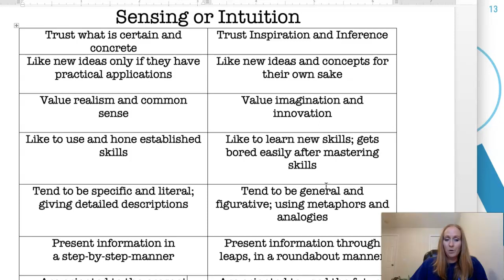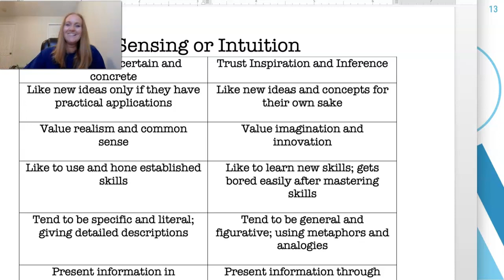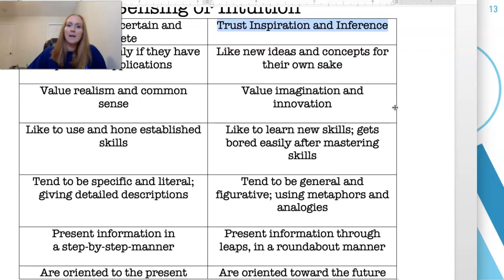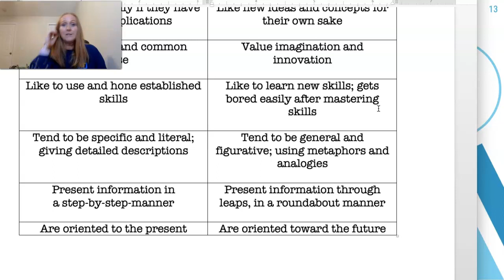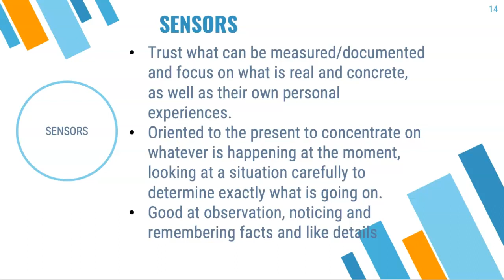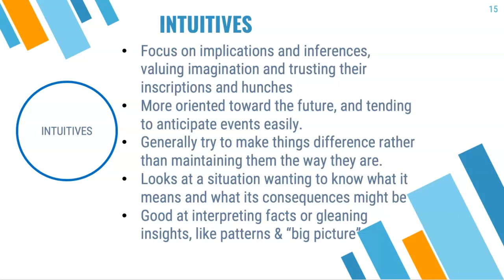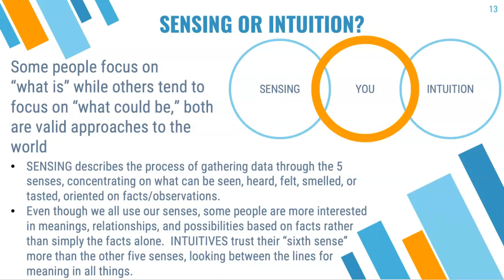Module 1 Part 4 Personality Types Part 3